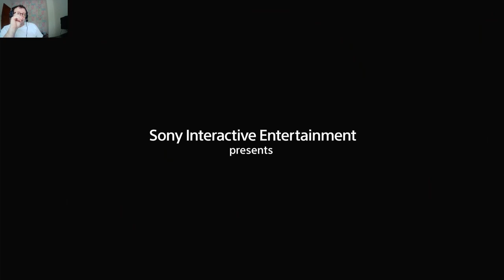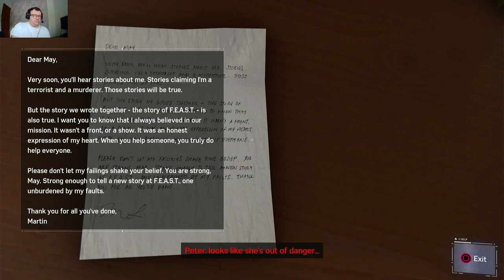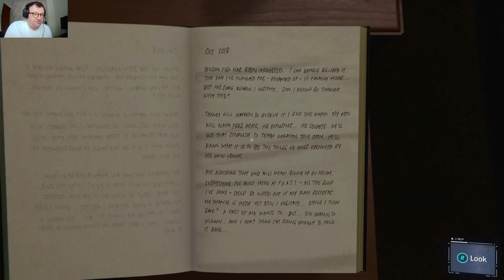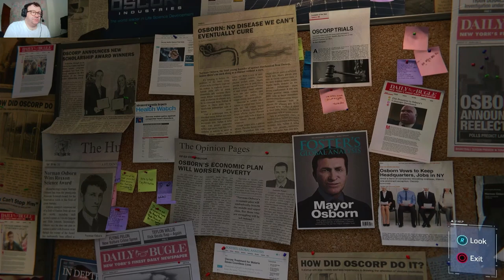Hidden Agenda Part 1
Welcome back to my Gameplay for Spiderman PS5 - Remastered

Following on from being introduced to Miles Morales and meeting the not so pleasant Silver Sable... and having to help save Fisk's henchmen!

We embark on trying to find evidence about Martin Li and breaking into his office..  And my the first stage of Otto turning into Doc Ock.

So sit back, suit up and enjoy, Remember.

Channel Links

My Channel

Spiderman PS5

Recording Equipment/Platform/Software

Platform: PS5
Recording: OBS Studio
Audio: Adobe Audition 2023
Editing: Adobe Premiere Pro 2023
Thumbnail: Adobe Photoshop 2023
Encoder: Adobe Media Encoder 2023

©cosplaygamer907 2017 -